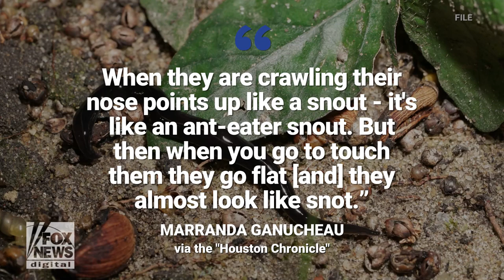Texas woman discovers horde of black worms known to carry dangerous parasite in backyard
A Texas woman made a creepy discovery in her backyard recently when she found a horde of slimy, black worms known to carry a dangerous parasite.